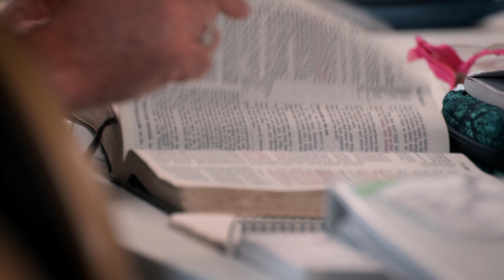Roy Swart's Testimony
Learn more about our ministry at TheAmbassadorsForum.com